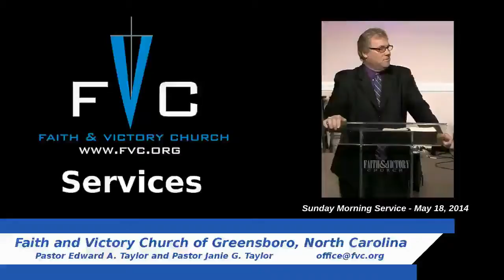(FVC 05/18/14 AM) The Victorious Lifestyle of Faith - Part 3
Pastor Ed continues his study detailing how to live in victory through faith in God's Word!